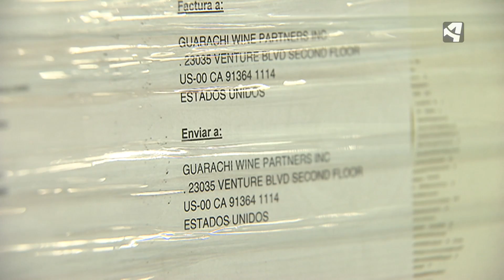75 AÑOS DE HISTORIA